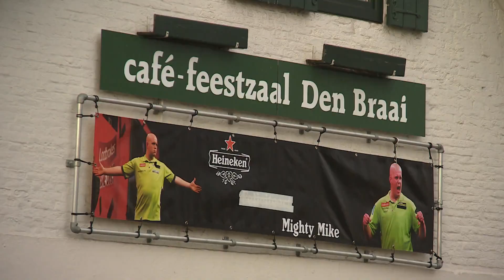Pakt hun Michael van Gerwen goud?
In het Brabantse Vlijmen zal het stil zijn op straat dinsdagavond als Nederlands beste darter Michael van Gerwen het in de finale van het PDC WK Darts 2019 op neemt tegen Michael Smith.